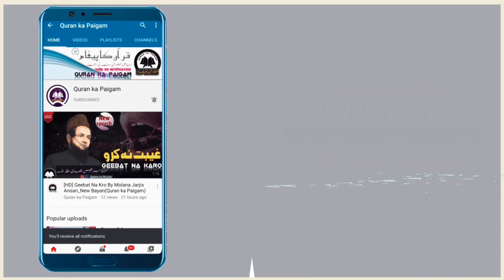Nazam|Maut Ahista Akar Ye Boli|मौत आहिस्ता आकर यह बोली|Molana Nayaz Ahmad Faizi|Quran Ka Paigam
Request for you-:
For New video's and updates

बहुत अच्छी नजम मौलाना नियाज अहमद फैजी की आवाज में आप समात फरमा रहे थे
आप अपनी राय जरूर दें वीडियो अच्छी लगी तो कॉमेंट और लाइक और शेयर जरूर करें और हमारे चैनल को सब्सक्राइब करें हम कोशिश करेंगे और भी दीनी वीडियोस बेहतर से बेहतर लाने के लिए
रिकॉर्ड-:
 जामिया दारुस्सलाम फुलवरिया जिला सिद्धार्थ नगर यूपी
स्पीकर :-
मौलाना नियाज अहमद फैजी हाफिजहुल्लाह की आवाज में कांटेक्ट नंबर-:
Inshallah aage Aur bhi videos a rahe aaenge
Takrir nazam etc

Note :-
Hamare Is Channel Pe Behtreen Bayanat Mukhatalif Ulma e Karam ki Video's upload
For more
Popular Urdu Islamic Channel:
Upload by:
Islamic Video's|Short clip|Telawat|    Naat•Nazam•Hamd•Islamic Waqeyat| etc"

Follow me social media sites